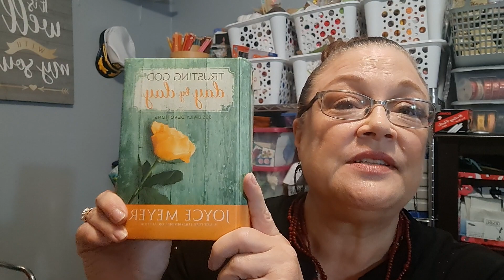Morning Devotions: November 19, 2023 The Best Thing For You